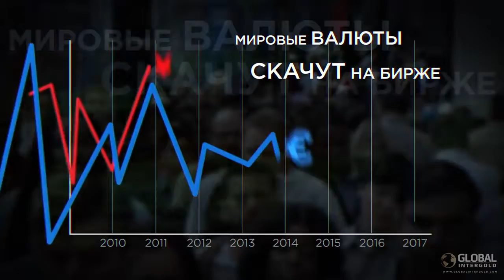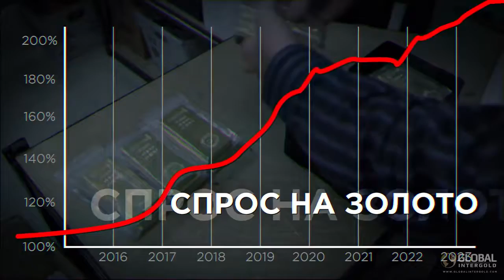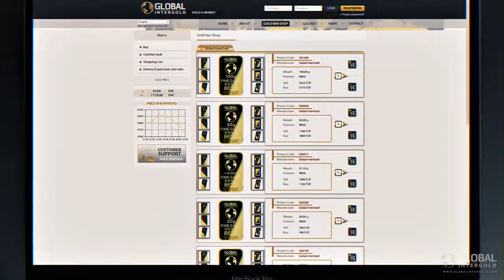Шокирующая правда: какую информацию о золоте, бизнесе и мировых валютах от вас скрывают?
Не задумывались, почему правители разных стран тоннами запасают хранилища ЗОЛОТОМ?

 - Заработайте свой золотой актив с нами!